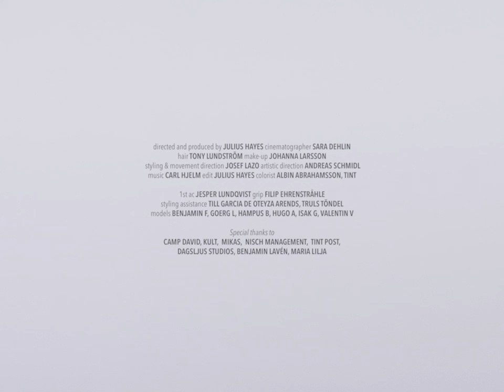Lazoschmidl FW24 Collection Film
Director: Julius Hayes
Cinematographer: Sara Dehlin
Hair: Tony Lundström
Make-up: Johanna Larsson
Styling & Movement Direction: Josef Lazo
Artistic Direction: Andreas Schmidl
1st AC: Jesper Lundqvist
Grip: Filip Ehrenstråhle
Styling Assistance: Till Garcia de Oteyza Arends, Truls Töndel
Models: Benjamin F @ Kult, Georg L @ Mikas, Hampus B @ Kult, Hugo A @ Nischmanagement, Isak G @ Kult, Valentin V @ Mikas